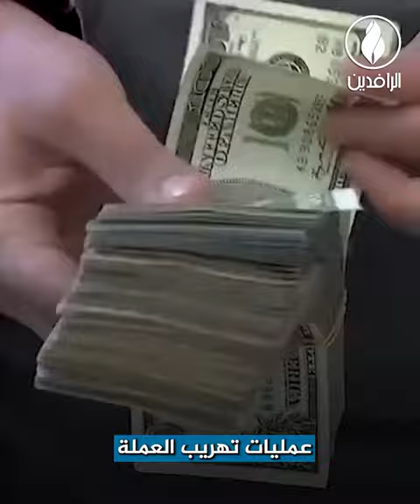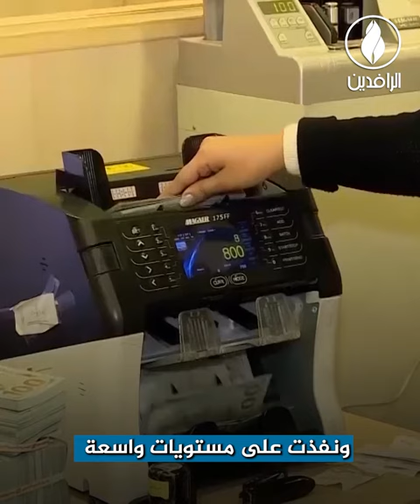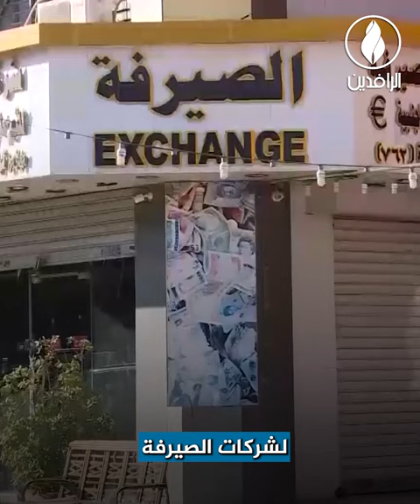تهاوي قيمة الدينار العراقي تفتح باب السخط على حكومة الإطار